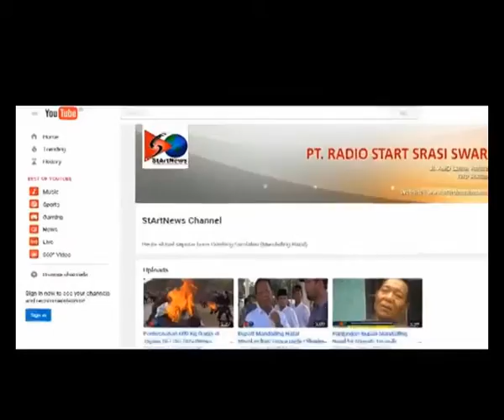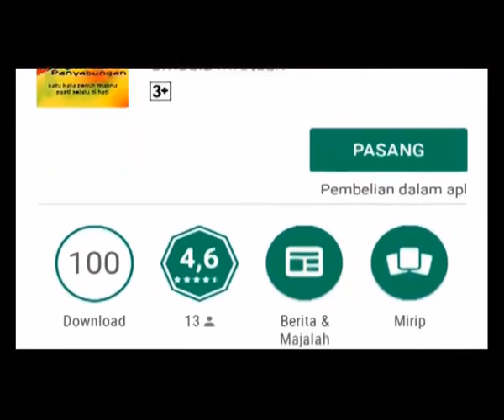Kunjungan Marwan Dasopang ke Madina